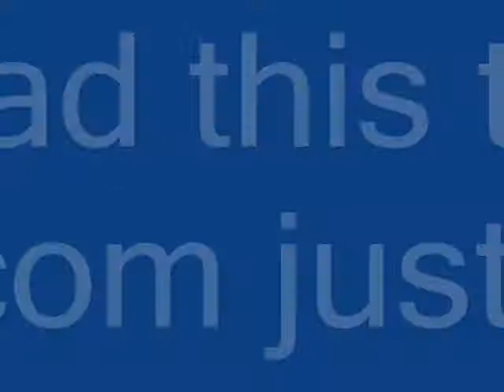Elvis Presley - Elvis the King 14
Elvis Presley - Elvis the King - Thats All Right